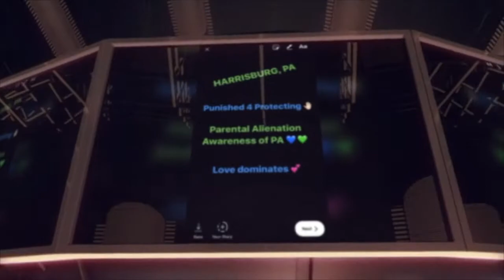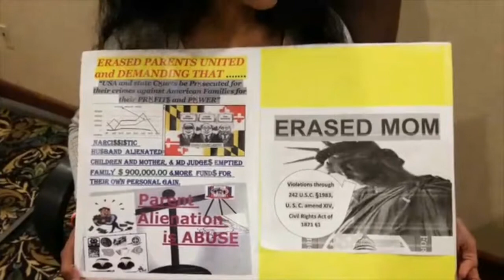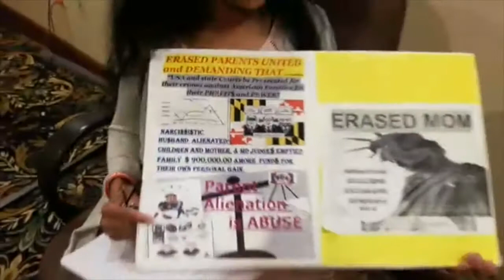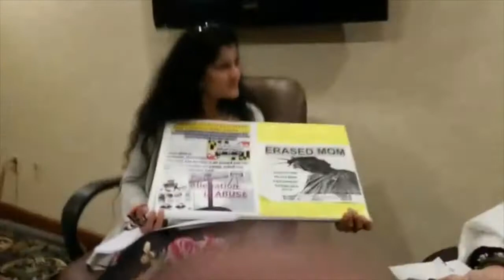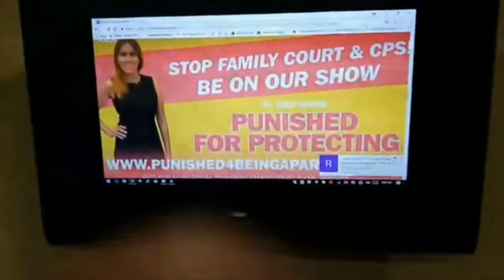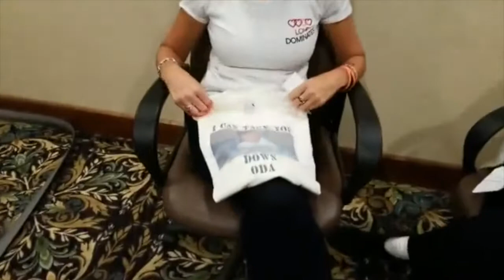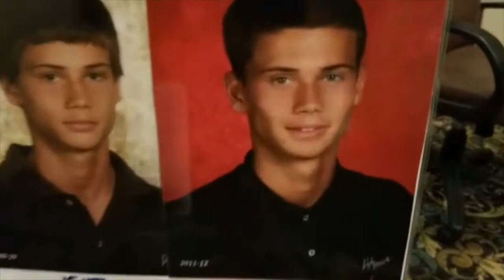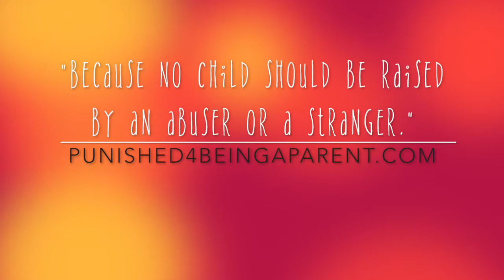PUNISHED 4 PROTECTING Round Table with Missy McDonald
co host Missy McDonald exposes corruption Pennsylvania Susanne Spencer Abel  and Niyati Payesh Jhaveri from Howard County, MD (Top rich county in USA - year 2010 or 2011.. i think and my children and i were under poverty line and ex had 900,000.00 with him with in USA and overseas banks)